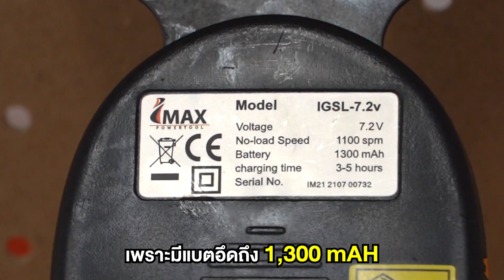ตัดพุ่มไม้แบต 7.2 V imax